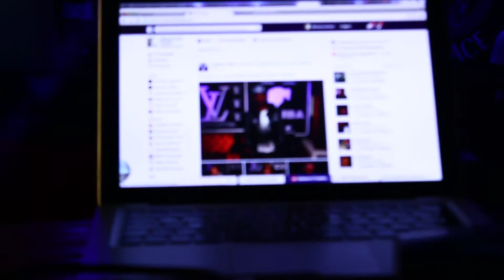KING OF DC